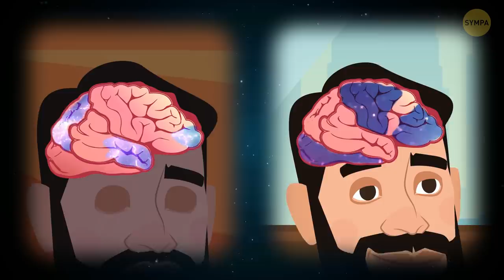Si tu n’Arrives pas à t’Endormir, Vérifie d’Abord ta Couverture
Tout le monde aimerait s'endormir rapidement sans avoir besoin de compter les moutons. Cependant, il nous est souvent difficile de vaincre l'insomnie et nous continuons à nous sentir somnolents le matin. La première chose à faire est de changer ta couverture pour une plus lourde. Les couvertures lourdes procurent une sensation rassurante de sécurité et de calme. Jetons un coup d'œil à ces 30 conseils pour bien dormir.